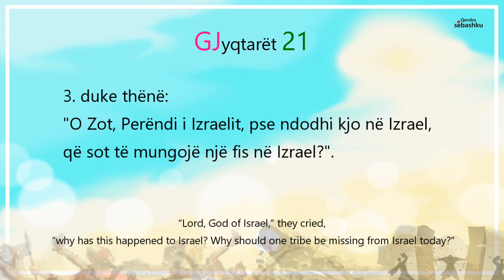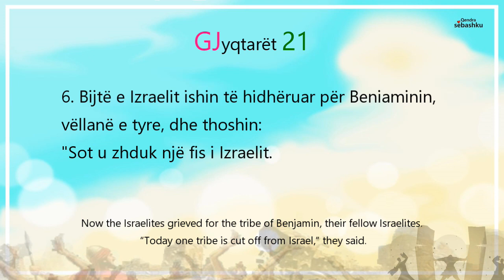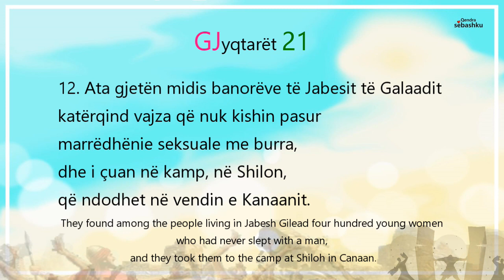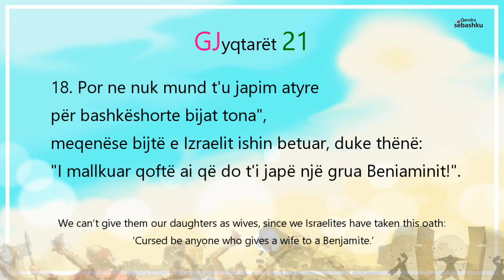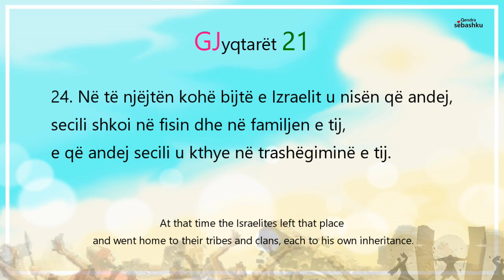[Leximi i Biblës] Gjyqtarët 21.(사사기 21장)/Bibla audio shqip/Albania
- [Leximi i Biblës] Gjyqtarët 21./Bibla audio shqip/Albania